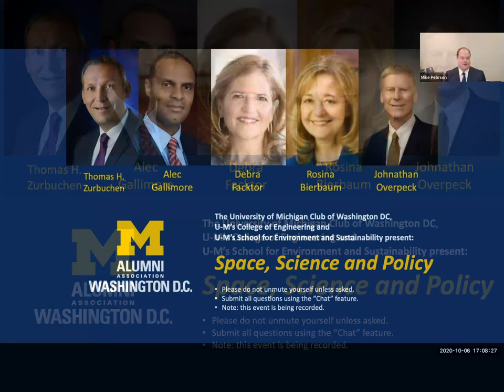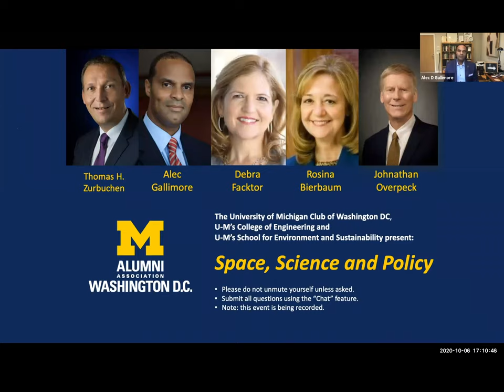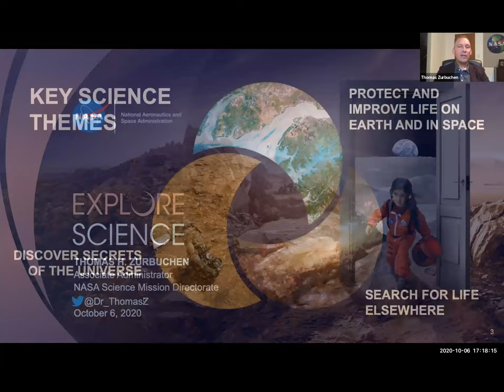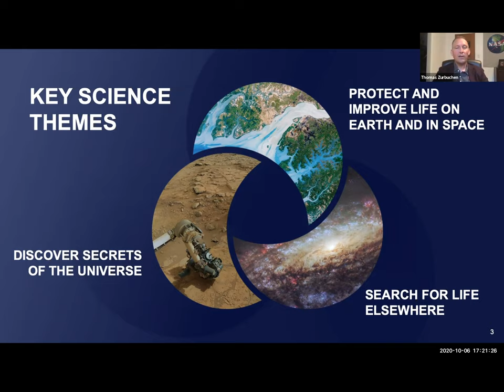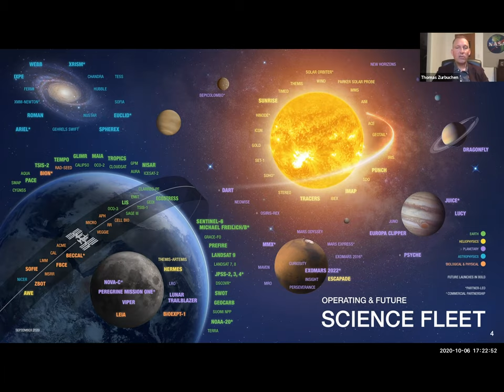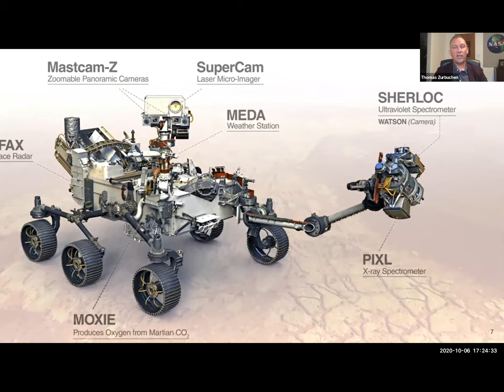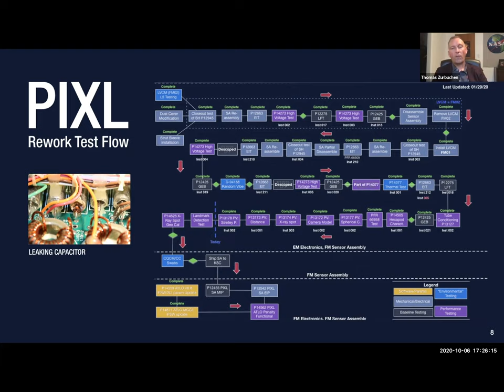Cutting Edge Issues on Space, Science & Policy: a Panel Discussion & Networking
The U-M Club of Washington DC invites you to join us for an exciting evening discussing cutting edge issues in space science, including the safe robotic and human exploration of space, the formation of our solar system, and the future of the climate here on Earth.

The event will begin with a keynote address by Thomas Zurbuchen, the distinguished Associate Administrator of NASA's Science Mission Directorate, and former U-M College of Engineering professor.

This will be followed by a panel discussion with Dr. Zurbuchen and:
- Alec D. Gallimore, Professor and the Robert J. Vlasic Dean of U-M's College of Engineering
- Rosina Bierbaum, Professor and the former Dean of U-M's School for Environment and Sustainability
- Debra Facktor, U-M alumna, renown aerospace engineer and head of U.S. Space Systems at Airbus SE

The panel will be moderated by: Professor Jonathan T.Overpeck, Samuel A. Graham Dean of the School for Environment and Sustainability.